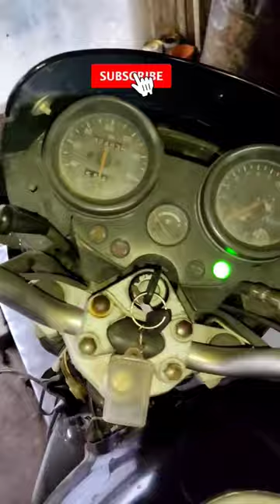HOW TO CLEAN PETROL TANK PULSAR 150 | BIKE FUEL TANK CLEAN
Dosto is video me mene bike ke fuel tank ko clean kerna bataya hai apko petrl tank ko kese saaf kerna hai ye video apke liye 100% helpfull rahega